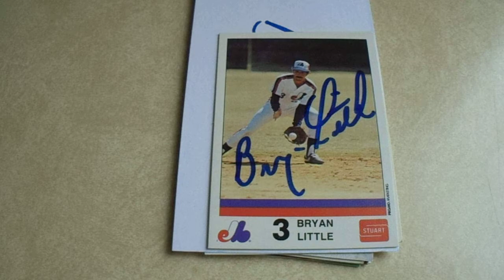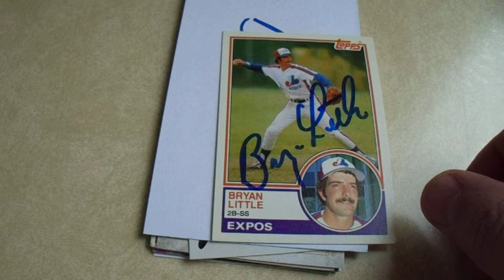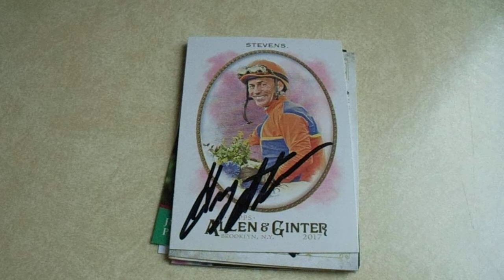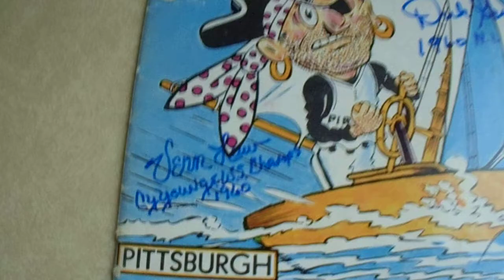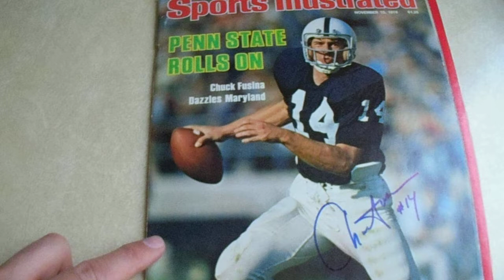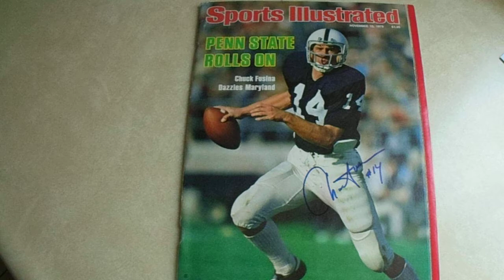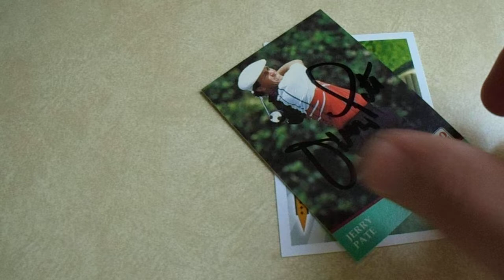TTM Recap Week of 4-18-21 13 Autographs from 6 People 1960 Cy Young Program and Sports Illustrated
Welcome to my TTM Monday autograph recap.  I am showing my previous week's returns.  I received 13 autographs from 6 people, and two of the signers signed nicer items.  All addresses were found on SCN and SCF.  I prefer SCN.

In addition to my TTM Monday videos, I upload an autograph/card video on Wednesdays and Saturdays.